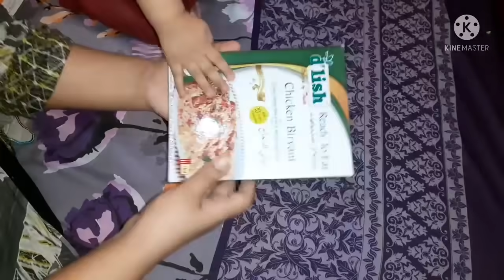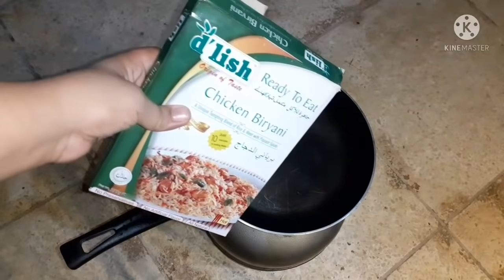Instant Chicken Biryani In 5 Minute|Ready To Eat Chicken Biryani🤮Reviews By Asma Haseeb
Today in this video I will be sharing Instant Chicken Biryani In 5 Minute|Ready To Eat Chicken Biryani🤮Reviews By Asma Haseeb